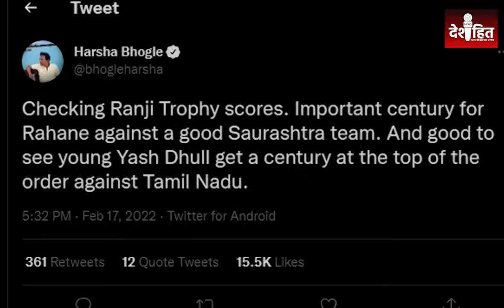Yash Dhull Batting Ranji Trophy | Yash Dhull Century Today | Yash Dhul Ranji Match | Deshhit News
About Video: क्या भारत को मिल गया है एक नया बल्लेबाजी का शेर?

आखिर कैसे यश ढुल ने एक ही पारी खेलते हुए कर ली महान बल्लेबाज सचिन और रोहित की बराबरी?

और कैसे यश ढुल की जिंदगी और क्रिकेट करियर मिलती है रन मशीन विराट कोहली से? जानने के लिए देखें हमारी यह खास पेशकश!